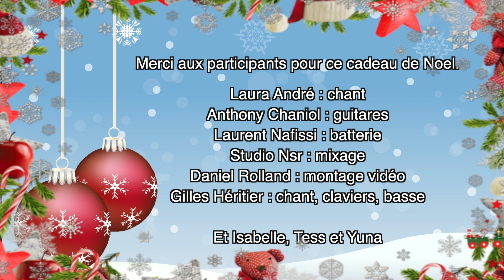Mon Père Noël Gilles HERITIER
Voilà une nouvelle façon de chanter le père Noël